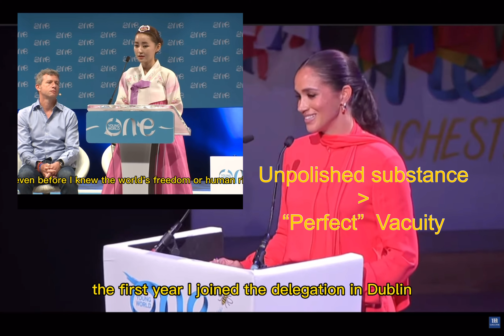How To Give A Boring Speech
How to give a boring speech? Just follow Meghan Markle's lead, but on the flip side a few very tiny adjustments can allow you to give much better speeches then a polished professional like Meghan, substance and content is the key.